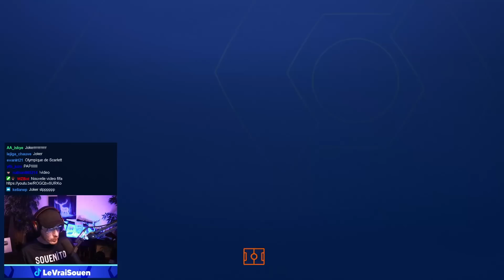SOUENITO PREND UN PETIT MINOT SOUS SON AILE ! ( Carrière Joueur S8E60 )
Bienvenue sur ma chaîne secondaire, SOUENITO PREND UN PETIT MINOT SOUS SON AILE ! ( Carrière Joueur S8E60 )

😘 Bonne journée 😘